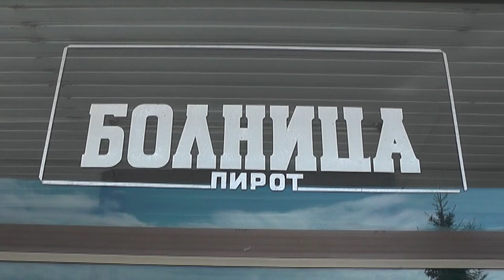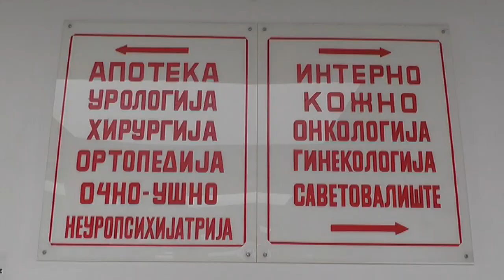BESPLATNI PREGLEDI I OVE NEDELJE I U PIROTU